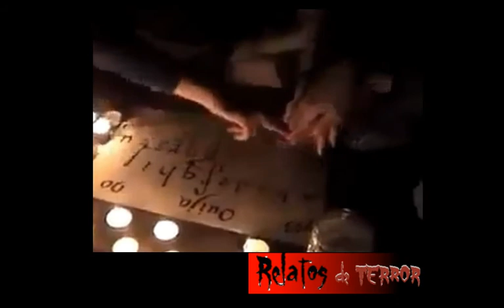relatos de al filo del terror...especial